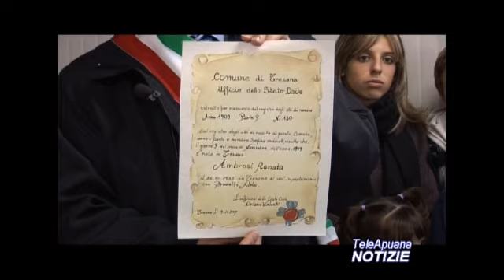Tele Apuana (servizio 100 anni di Ivonne)